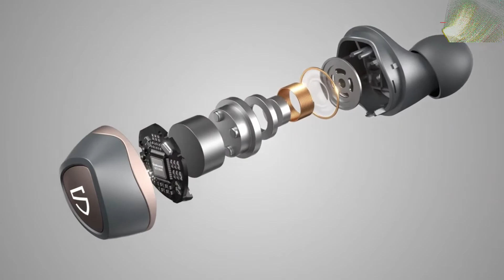SoundPeats Sonic in Pakistan | Preview | Dab Lew Tech Pakistan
The SoundPEATS Sonic Wireless Earbuds provide a great value, especially for their moderate price. The audio quality is top-notch, better than most comparably-priced buds. We most appreciated the richness of the bass.it has plenty of texture and depth. Moreover, the low latency and gaming mode offers excellent performance for more than just music. You can watch Netflix or play Call of Duty with the same buds you use for hands-free calling.